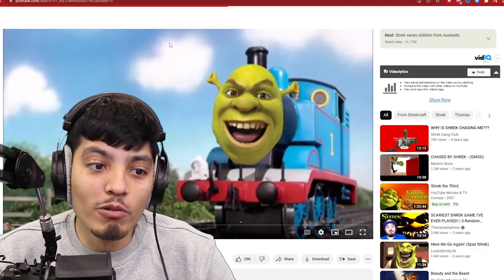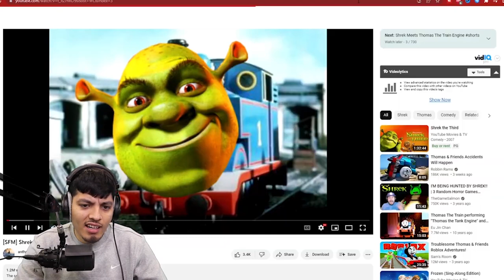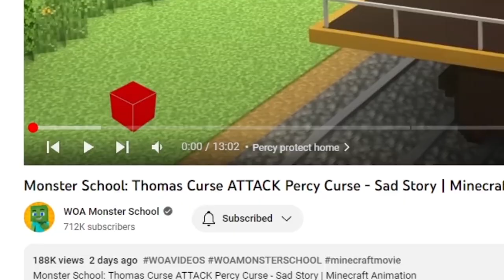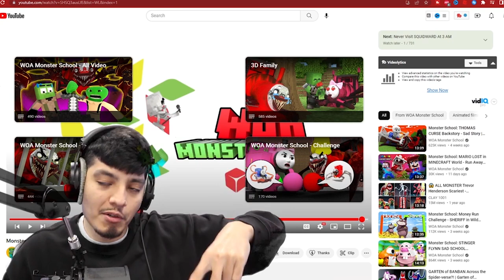SCARY Thomas the Train videos | Cursed THOMAS.exe (Thomas and Secret - Cursed Percy Tank Engine )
Thomas but scary!

Prepare for a chilling ride with these spine-tingling Thomas the Train videos! Uncover the secrets of the cursed Thomas.exe and witness the eerie encounters of Thomas and the haunted Percy Tank Engine. Brace yourself for a hair-raising journey into the world of Thomas and his sinister secrets. Don't miss out on these bone-chilling tales that will leave you on the edge of your seat! Watch now for a truly terrifying experience!